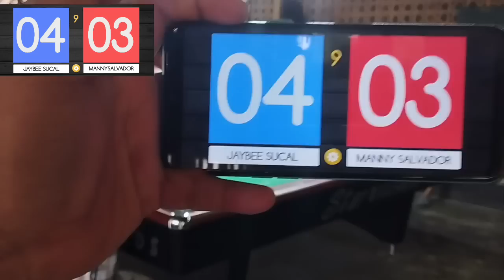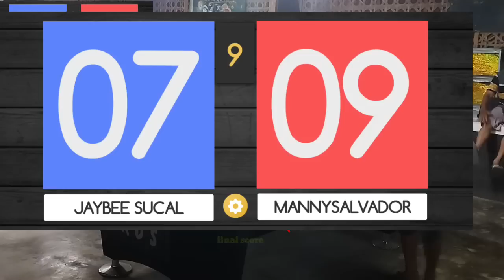JAYBEE SUCAL 🆚 MANNY SALVADOR race9 prize7k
pls connect to my channel thank you 💞